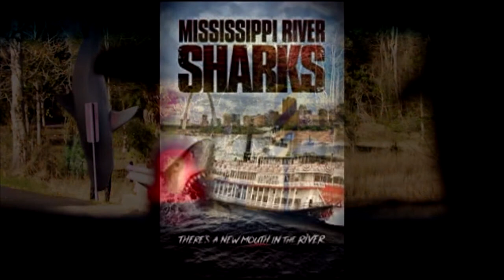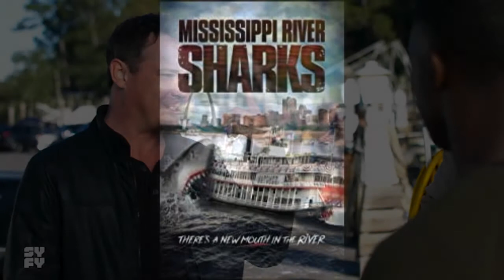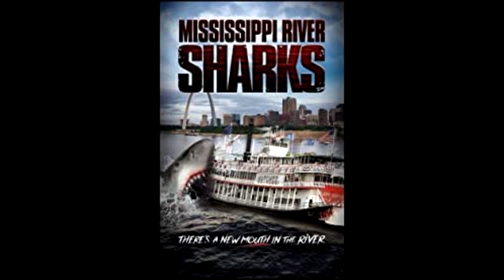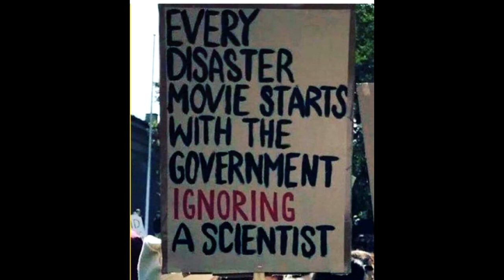Shameless Cashgrab Second Opinions Episode 6: Mississippi River Sharks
In which Morgan and Robin (aka Roland) return to give their opinions on the Best of Set films from the first six seasons. And ramble on probably more than we should have...

Random thought after recording: It's like the CG's bad because they know they can't afford good CG and don't want to fall into the uncanny valley. "If it can't be good, make it _obviously_ bad."

Some things that may sound like rough edits are actually the way we talk sometimes. And, there may be some rough edits that I missed.

Note to linguistic nerds: We realize Robin mispronounces Proust. It should rhyme with boost.

Congrats to Arkle on the 5th anniversary of Shameless Cashgrab!

Second Opinion Title Card by Morgan Wolfe